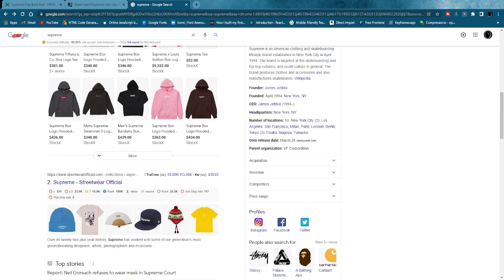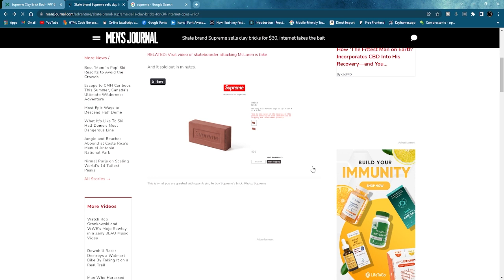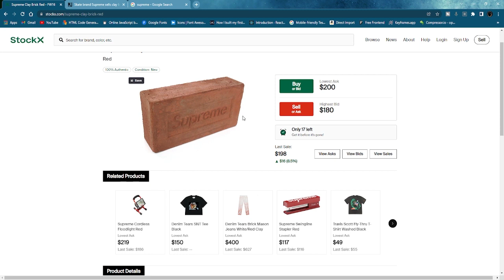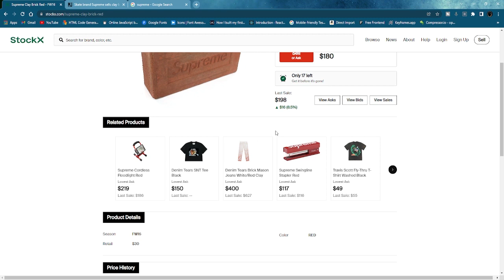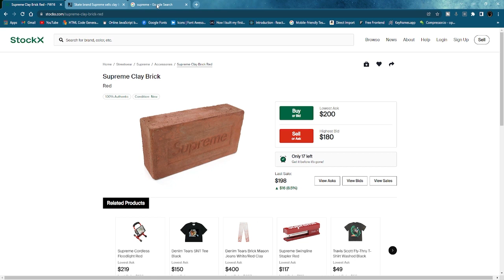NFTs are here to stay, And here is why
NFTs are all the big craze right now, but are they here to stay. My answer is ABSOLUTELY and here is why.
My Companies:
CAD Blueprint is your #1 pathway to becoming a CAD Expert. No matter what you plan to do, with proper guidance you can acheive anything.
CADBluePrint.com